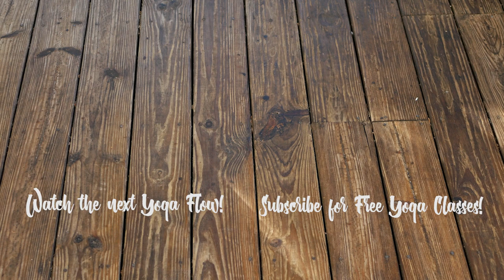Morning Yoga Practice: Cultivate Confidence and Worthiness on Your Mat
Welcome to your short morning yoga practice to cultivate confidence and worthiness on your mat, yogis. Let's step on the mat, move our bodies & begin the day repeating after me - I AM WORTHY! Want to join the full 7-day Morning Yoga Challenge?

LET’S CONNECT! ➡️

✅ Fav Yoga Mat
✅ Yoga Block Set
✅ Yoga Strap
✅ Yoga Blanket
✅ Meditation Cushion
✅ Yoga Eye Mask
✅ Yoga Wheel
📸 Main Camera
📸 Lens for 2nd camera
📸 Cheaper camera option
📸 Camera Tripod
📸 Memory Cards
📸 Extra Batteries

𝗪𝗲𝗹𝗰𝗼𝗺𝗲 𝘁𝗼 𝘆𝗼𝗴𝗮 𝘄𝗶𝘁𝗵 𝗔𝗹𝗹𝗶𝗲 𝗩𝗮𝗻 𝗙𝗼𝘀𝘀𝗲𝗻 & 𝗼𝘂𝗿 𝗬𝗼𝘂𝘁𝘂𝗯𝗲 𝘆𝗼𝗴𝗮 𝗳𝗮𝗺!

Hi! I'm Allie, wife, mama, self-growth student, yoga seeker & 500HR RYT,  retreat leader, and the founder of a tight-knit online yoga community: the Body Mind Soul Studio. I’m here to teach you how to transform your life on-and-off-the-mat with a holistic yoga approach.

I specialize in holistic yoga for your body, mind & soul, teaching the chakra system, and helping you make the shift from watered down yoga that narrowly focuses on fitness & poses, to confidently leading a wholesome, fulfilling life by leveraging on & off the mat yoga practices.

PS - If you’re new around here, this yoga community began as The Journey Junkie, so don’t be surprised if you hear me speak to it in my older videos.